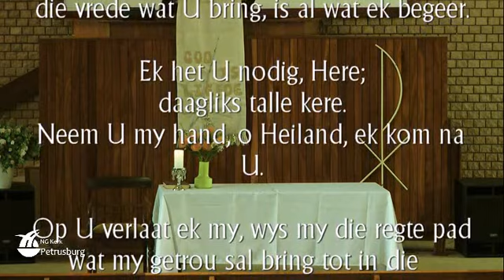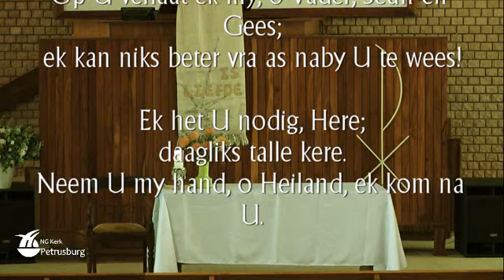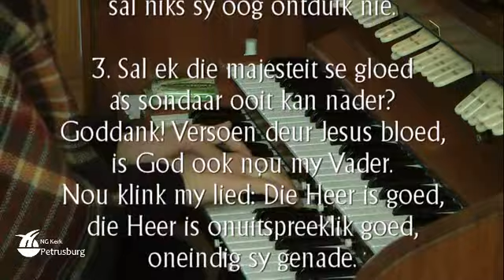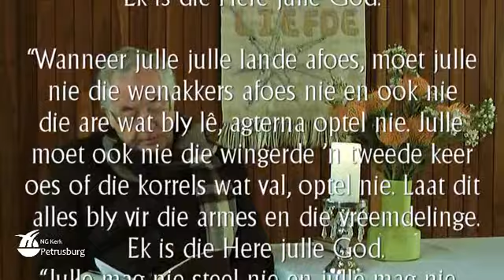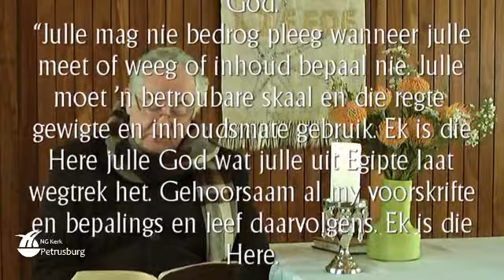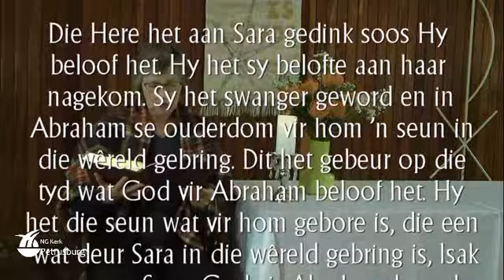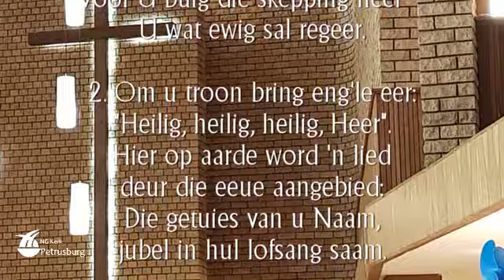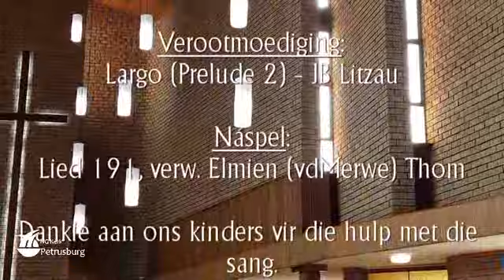Gen 21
God doen wat Hy beloof het